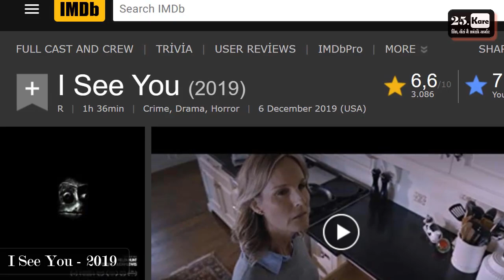I See You (2019) / Filmin Tüm Gizemleri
✍️ I See You, 2019 yapımı bir gizem-gerilim yapımı.
✍️ Filmle ilgili düşüncelerimi videonun başında spoiler içermeyen bölümde özetledim.
✍️ Bu videoda filmin finalinde neler yaşandığını, akıl karıştıran noktalarını bulabilirsiniz.
✍️ Lütfen videoyu beğenirseniz beğen-e tıklayıp paylaşım yapmayı unutmayınız.
✍️ İyi seyirler...

Orijinal Adı: I See You
Tür: Suç, dram, korku, gizem
Yönetmen: Adam Randall
Yapım Yılı ve Yeri: 2019, Amerika
Oyuncular: Helen Hunt, Jon Tenney, Judah Lewis, Owen Teague, Libe Barer
Süre: 1 saat 36 dakika